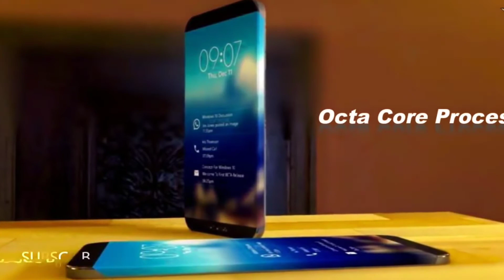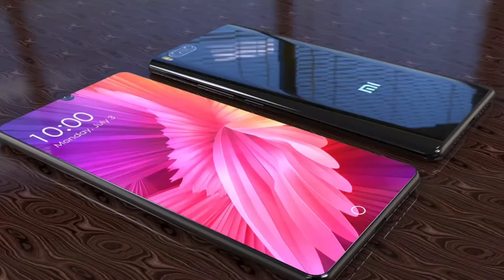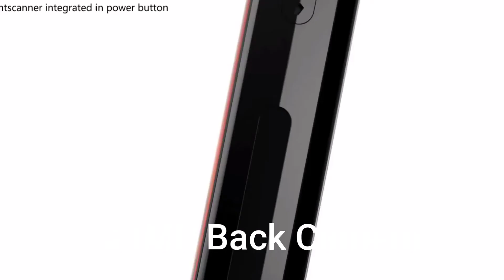TOP 6 UPCOMING SMARTPHONES Of 2018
Lo me aa gaya ji...😊

Aaj ke is video me ham bat karenge Top 6 Upcoming smartphone jo 2018 me launch hone wale hai
Today I am going to you top 6 Upcoming smartphone of 2018

Umeed he apko ye video pasand aayegi 😊

Ab na ji ap kahin nahi ja skte ab to ap hamari

" T E C H N I C A L P Y A R "

Family ka hissa ban gaye ho or

" Family ko chodkar koi jata hai bhala ...😉😉

Me koun hun... Janna hai 👇👇

🏃Peecha karo .

🏃Peecha karo .

🏃Peecha karo .

{Available Sirf apke liye jii - 24×7 hours }

【ααpkα ítnα ѕαrα pчαr❤ jαrurí hαí чαrrr.. єѕlíчє tσ єѕ fαmílч kα nαmє hαí -

" O mere yarrr..

Hamari Technical family ka app aa gya hai download karlo ji

Queries solved :- mi 7 hindi,
mi 7 release date,
mi 7 concept,
mi 7 details,
mi 7 expected release date,
mi 7 expected launch date,
mi 7 features in hindi,
mi 7 gsmarena specification
oneplus 6,
oneplus 6 release date,
oneplus 6 concept,
oneplus 6 design,
oneplus 6 details hindi,
oneplus 6 expected date,
oneplus 6 expected release date,
oneplus 6 first look,
oneplus 6 full specification,
oneplus 6 fingerprint sensor

huawei p11 hindi,
huawei p11 concept,
huawei p11 concept design,
huawei p11 first look,
huawei p11 full specification,
huawei p11 in hindi,
huawei p11 india,
huawei p11 india price,
huawei p11 introduction,
huawei p11 intro,
huawei p11 launch date,
huawei p11 mobile,
huawei p11 official look
nokia edge 2018,
nokia edge price in india,
nokia edge mobile,
nokia edge phone,
nokia edge in hindi,
nokia edge android phone,
nokia edge concept,
nokia edge in india,
nokia edge in india launch date,
nokia edge image,
nokia edge in india price,
nokia edge first look,
nokia edge fingerprint,
nokia edge full specification in hindi,
nokia edge hd images,
nokia edge hd pic,
nokia edge hd photos,
nokia edge ki price,
nokia edge kab launch hoga,
nokia edge launch date in india,
nokia edge new,
nokia edge new phone 2017
nokia c9 mobile,
nokia c9 price in india,
nokia c9 hindi,
nokia c9 android phone,
nokia c9 details,
nokia c9 release date,
nokia c9 full phone specification,
nokia c9 feature and price,
nokia c9 full image,
nokia c9 india launch,
nokia c9 in hindi
motorola moto g6 plus review,
motorola moto g6 plus price

Thankyou jii 😊

Apna Khyal Rakhana jii 😊